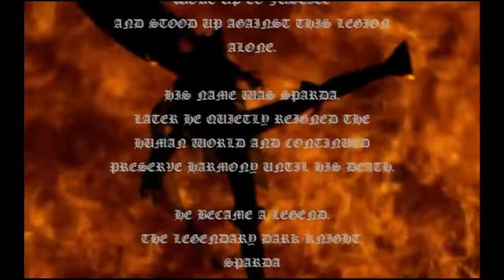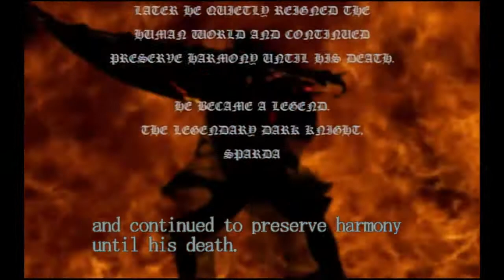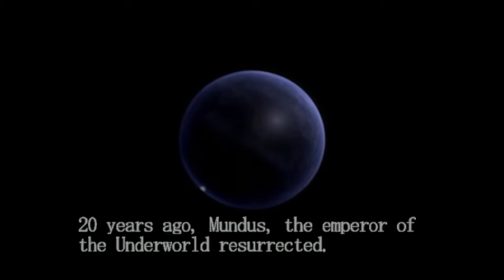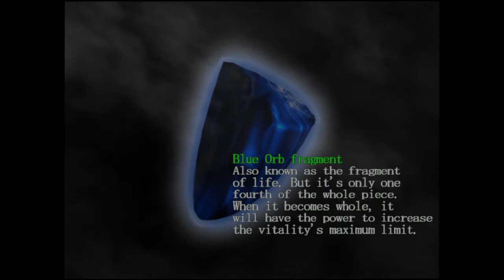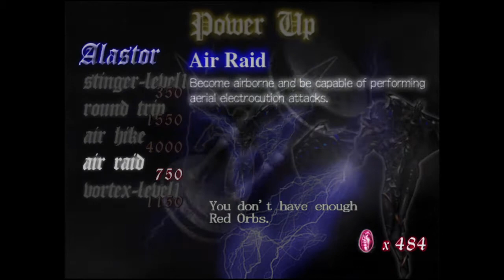Let's play Devil May Cry. Ep1. Bloody Mary,Bloody Mary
Start of a new let's play. One we plan to finish for once!